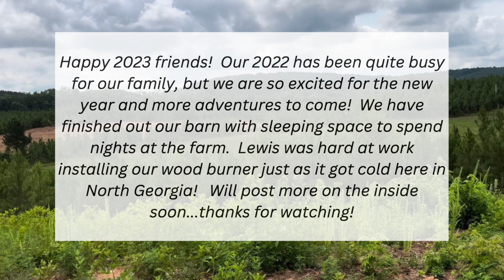Hello 2023 - More work and more adventures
Happy 2023 friends!  Busy new year with many more projects and adventures to come at Ballard Creek!